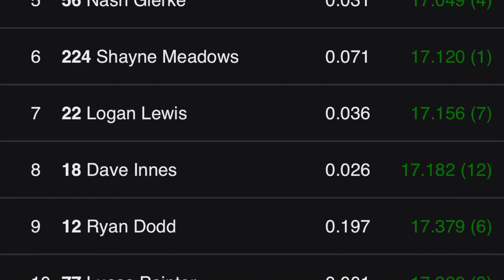Modlite Feature - Good’s Raceway STRN Night 2 - 9/3/23